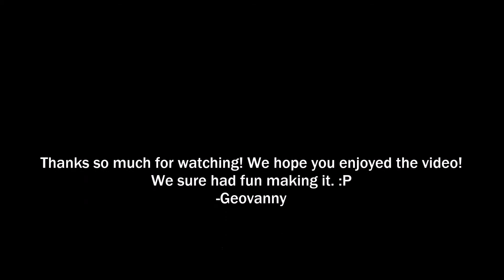The Legiteral Corporation Bloopers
We hope you enjoy our Behind the Scenes mishaps and antics.